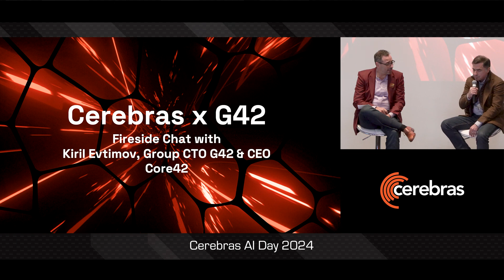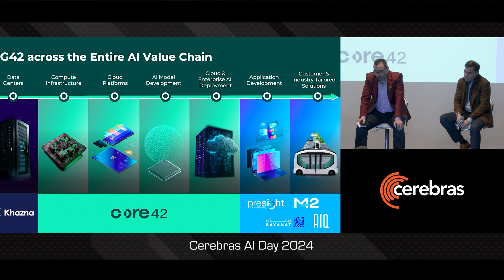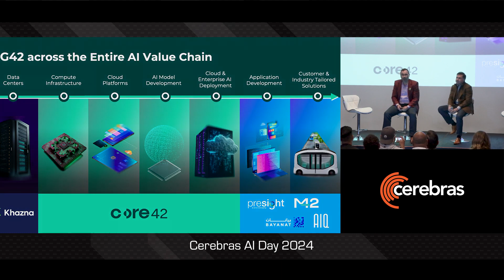Core42, a G42 company and Cerebras Fireside Chat at Cerebras AI Day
Kiril Evtimov, Group Chief Technology Officer of G42 and CEO for Core42, joined Andrew Feldman on stage for a fireside chat about our strategic partnership and our impact on the future of AI.